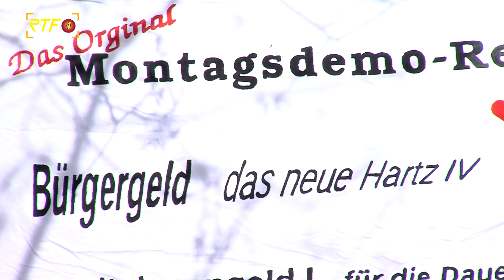Tag der Arbeit: Gewerkschaften riefen zu Erster-Mai-Kundgebung auf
RTF.1-Nachrichten: Tag der Arbeit: Gewerkschaften riefen zu Erster-Mai-Kundgebung auf